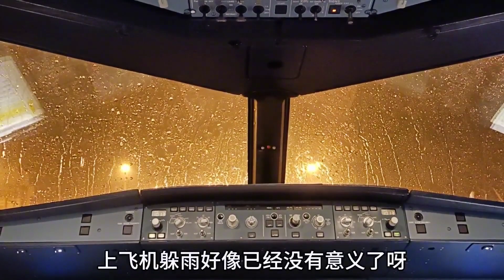把日曬雨淋當作家常便飯的機務，是怎樣在雨中修飛機的？科普